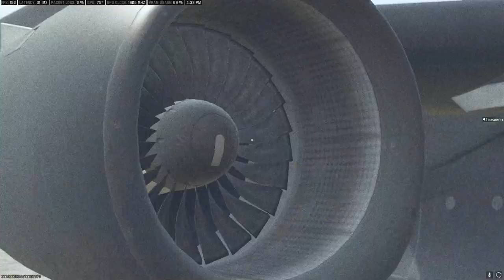MW3 Warzone Quads